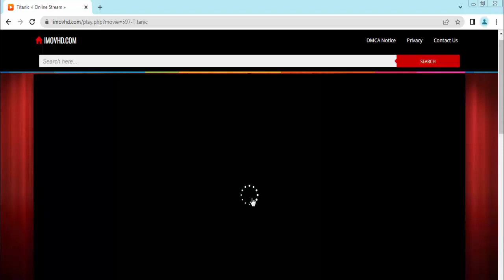A Christmas Story Christmas Movie 2022 | Erinn Hayes | River Drosche | Comedy, Family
Follows the now-adult Ralphie as he returns to the house on Cleveland Street to give his kids a magical Christmas like the one he had as a child, reconnecting with childhood friends, and reconciling the passing of his Old Man.